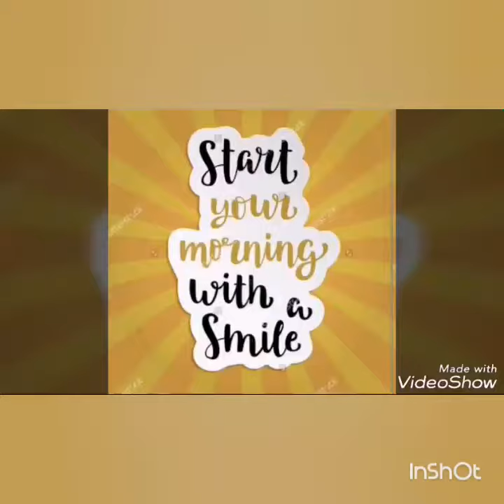DiY table lamp😘😘|| by cute craft ideas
Hey guys 😍😍
Today I show you a diys video DiYs table lamp..
Materials:
 - plastic bottle
 - newspaper
 - hot glue gun
 - wire
 - colour
 - scissor
- bulb wid holder